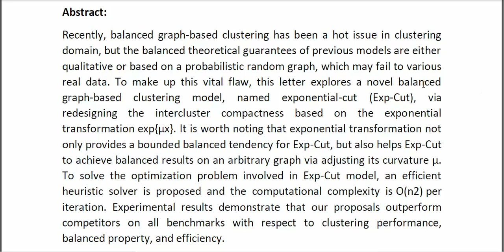Balanced Graph Cut With Exponential Inter Cluster Compactness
* Complete Source Code
* Complete Documentation
* Complete Presentation Slides
* Flow Diagram
* Database File
* Screenshots
* Execution Procedure
* Readme File
* Video Tutorials
* Supporting Softwares
Support Specialization
* 24/7 Support
* Ticketing System
* Voice Conference
* Video On Demand
* Remote Connectivity
* Document Customization